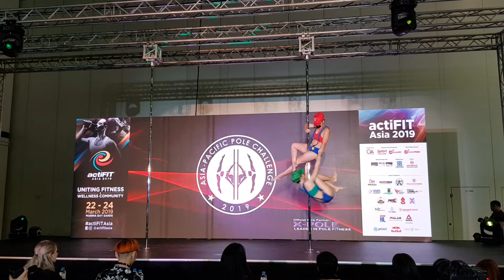Elaine & Yingying @ Asia Pacific Pole Challenge 2019 - Amateur Doubles Division Runner Up